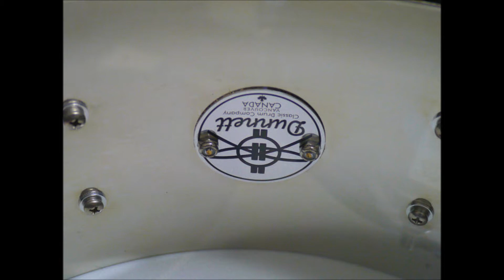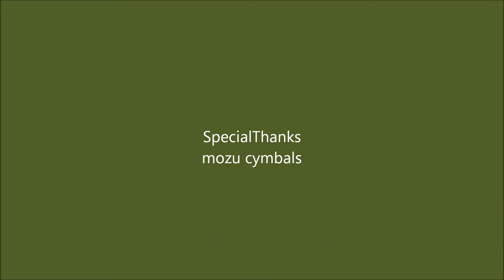Dunnett steel 14×5.5